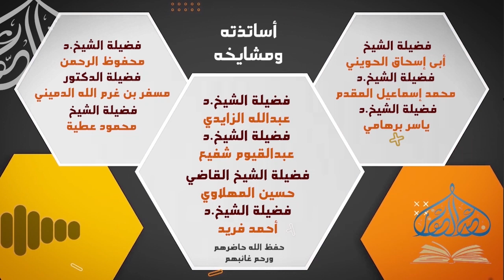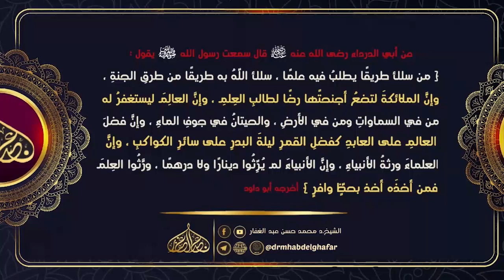صحيح البخاري - كتاب الشهادات 12 12 2022